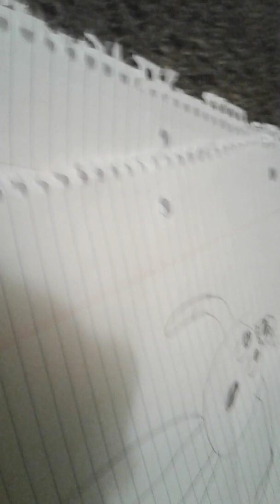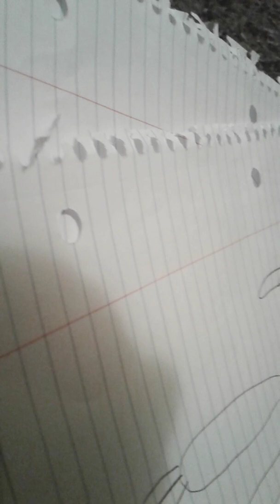Mucho Pictures Bleeding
I fell a lot